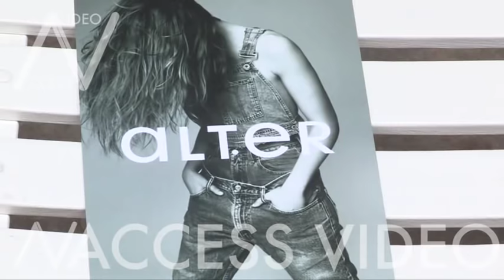Princess Stephanie of Monaco and more front row before the Alter Fashion Show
Charlotte Casiraghi, Princess Stephanie of Monaco,  Linoue Ducruet, Pauline Ducruet, Louis Ducruet, Daniel Ducruet , Kelly-Marie Lancien and more front row before the Alter Spring Summer 2020 Fashion Show in Paris.

Tuesday 18th, June 2019. Paris, France